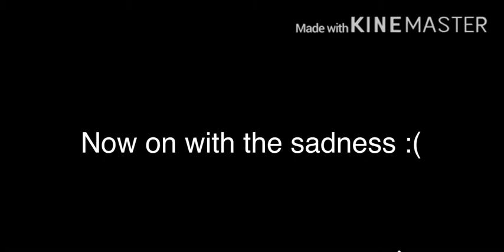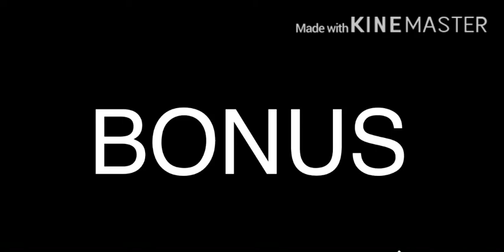This is Home || Glmv